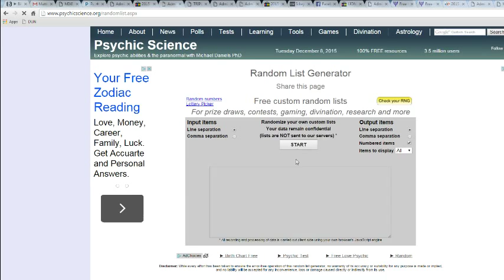TT FILLER 2